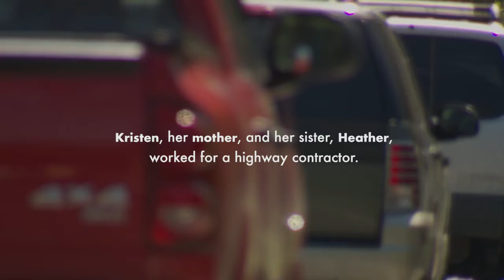She Was Good at Her Job - Foundation PSA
Help The ATSS Foundation spread the word about work zone awareness by sharing this PSA.